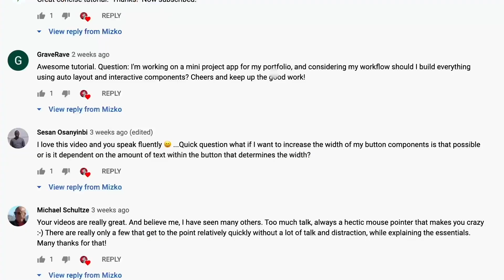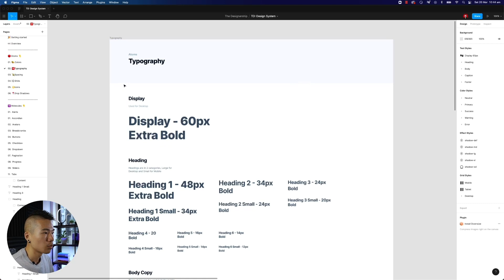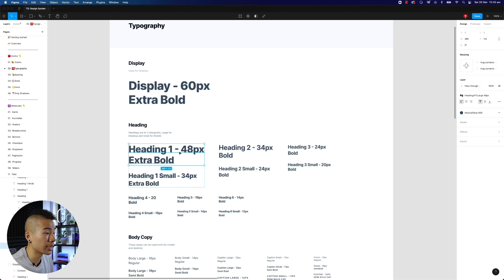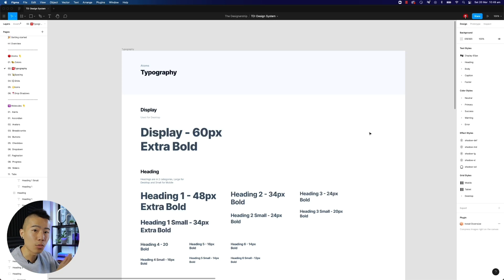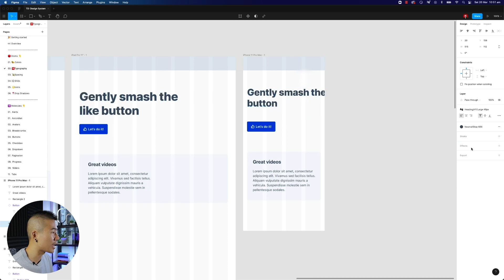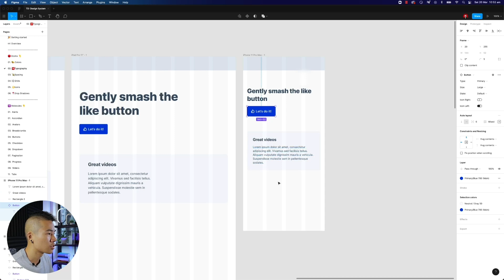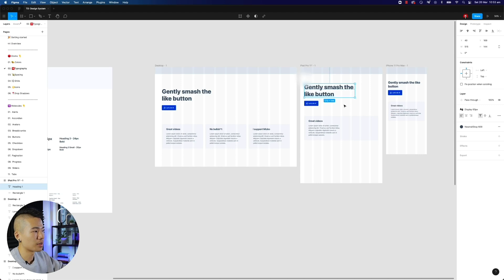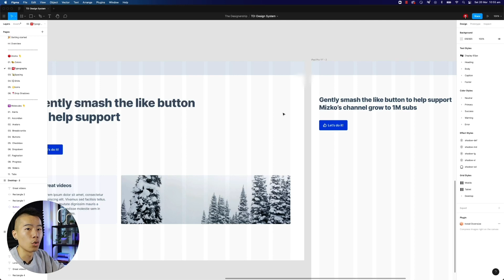Figma Tutorial: Create a RESPONSIVE Typography Scale for Mobile & Tablet - Part 2